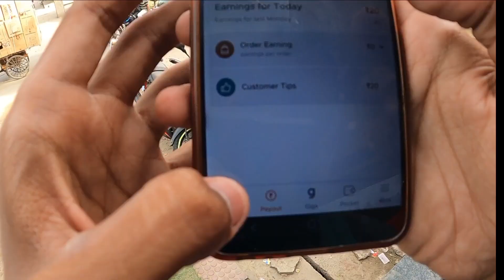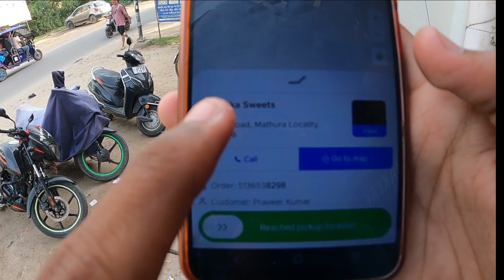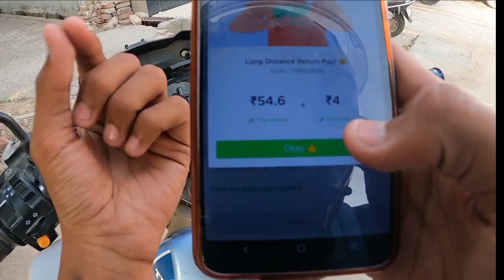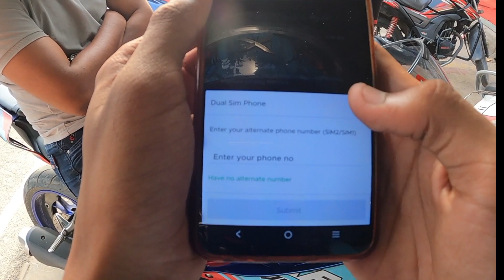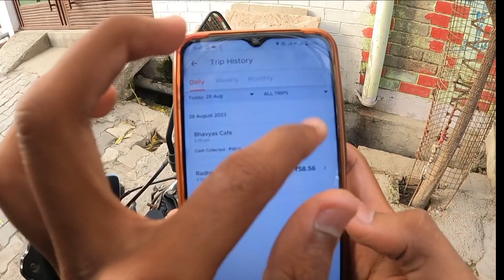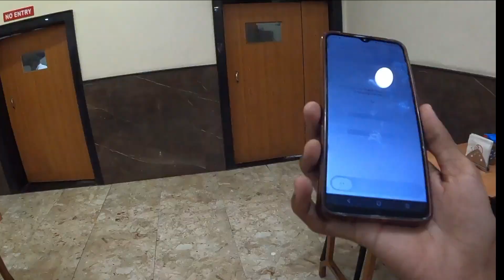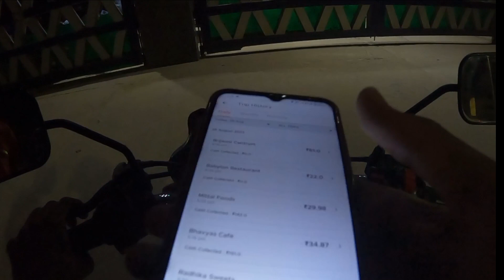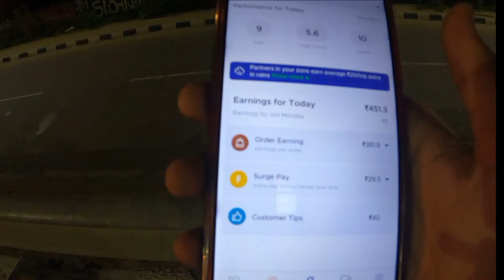Zomato delivery 🔥 रात में काम करके ₹500 per day कमा सकते हैं 🤑 Zomato food delivery /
Zomato Night delivery 🔥 Night में काम करके ₹500 per day कमा सकते हैं 🤑 food delivery /